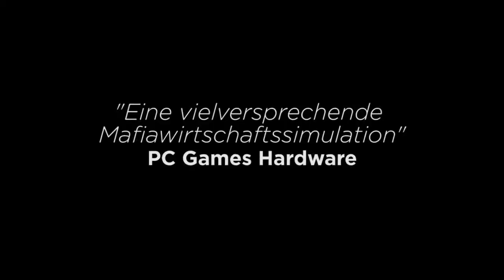Omerta: City of Gangsters - Launch-Trailer [Deutsch]